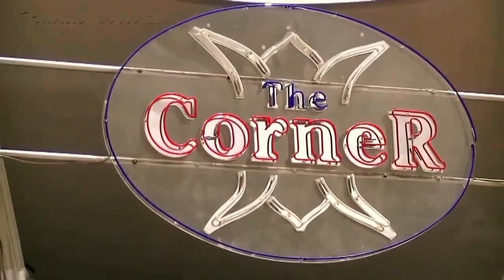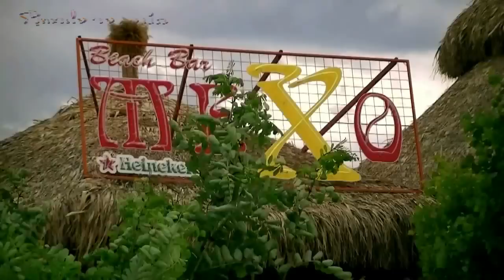SŁONECZNY BRZEG wakacje SUNNY BEACH Слънчев бряг Bulgaria bugarska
Słoneczny Brzeg miasto w którym warto spędzić wakacje czy wczasy -są tam nowoczesne hotele apartamenty aquaparki ,wspaniałe szerokie plaże, nocne życie w dyskotekach kasyna klubach ,oraz wiele innych rozrywek. Wspaniała alternatywa szczególnie dla ludzi młodych
Sunny Beach city where we spend a holiday if the holiday is where modern water parks hotels apartments, wonderful wide beaches, nightlife in discos, clubs, casinos, and lots of entertainment. A great alternative especially for young people.
Солнечный пляж города, где мы проводим праздник или праздник, Есть аквапарки, современные апартаменты гостиницы, прекрасные широкие пляжи, ночная жизнь в дискотеки, клубы, казино, и множество развлечений.Отличная альтернатива особенно для молодых людей.